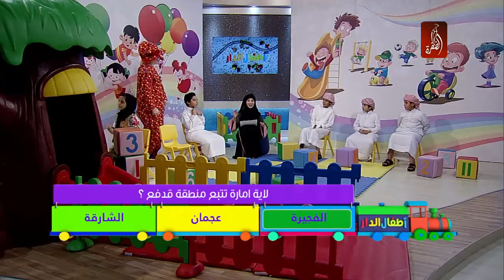برنامج أطفال الدار الحلقة 8 - قناة الظفرة